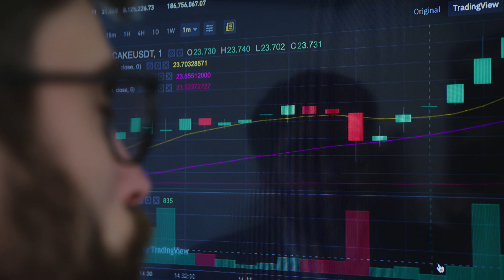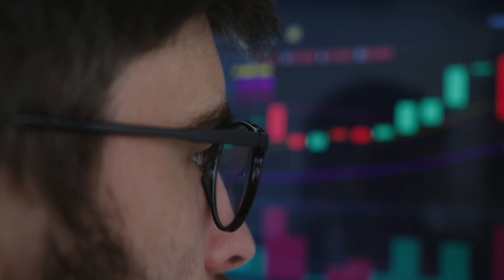Son 7 günde 1,2 milyar Shiba yakıldı, Bugün 159 milyon tek transferde ölü cüzdana taşındı.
Kaynak TradingView tradingview.com izni ile yayınlandı

Sorumluluk Reddi; Bu videoda verilen bilgiler yatırım tavsiyesi, finansal tavsiye, ticaret tavsiyesi değildir, yalnızca bilgi amaçlıdır,
video içeriğinde yer alan bilgileri  yatırım için değerlendirmemelisiniz.
Lütfen herhangi bir yatırım kararı vermeden önce mali danışmanınıza danışın.